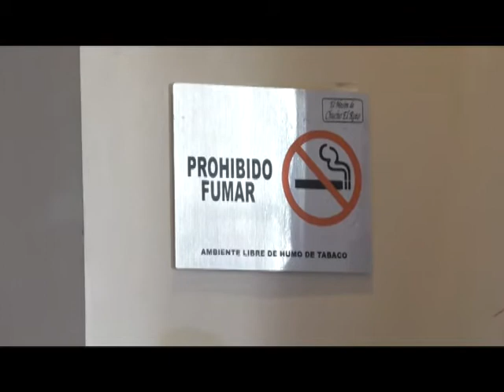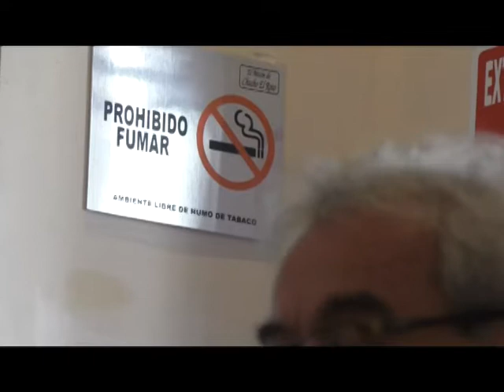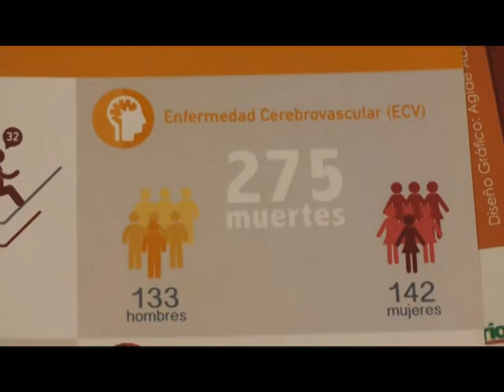Mueren hasta 4 personas al día por tabaquismo en Querétaro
Las organizaciones civiles Códice y Salud y Género que se dedican a la concientización de la creación de espacios libres de humo y fomentar que exista disminución del consumo de tabaco, revelaron que los índices de mortandad relacionados a fumar, como causa principal, incrementaron.

Mientras en el año 2008 fallecieron 792 personas (es decir, aproximadamente dos al día), las cifras del 2016 arrojaron que hubo mil 345 muertes (por lo cual se consideró una estimación de cuatro decesos, en promedio, durante un día).